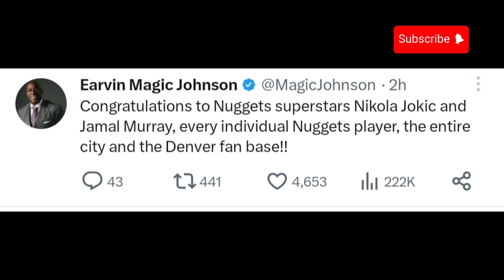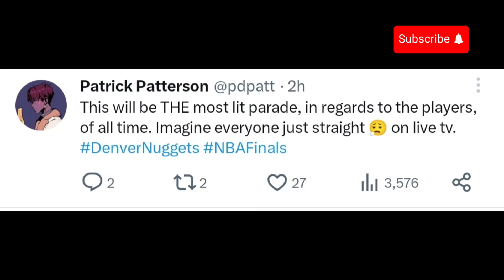Denver Nuggets Locker Room CELEBRATION After Winning NBA Finals 2023 Beating Miami Heat, Jokic FMVP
Denver Nuggets Celebrations After Winning NBA Finals 2023 Beating Miami Heat, Jokic Finals MVP